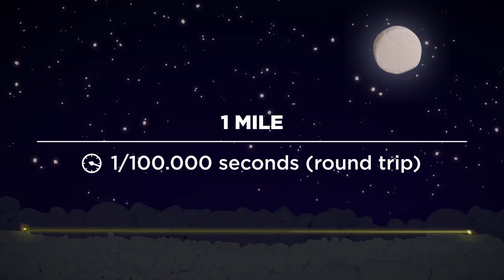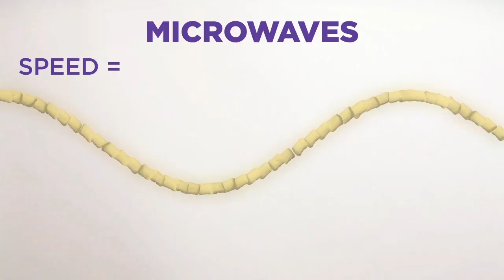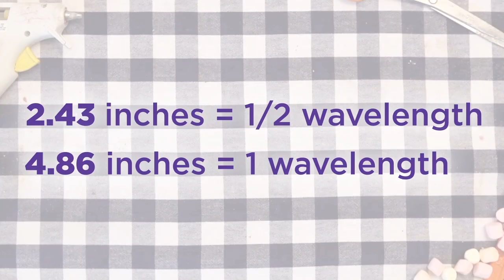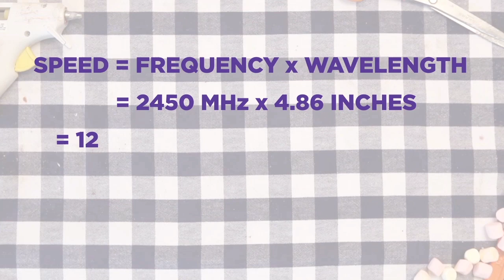Finding The Speed Of Light With Peeps | SKUNK BEAR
There's a new use for those stale Easter marshmallows you have lying around - calculating a constant that governs the universe.

Produced by Adam Cole and Ryan Kellman
Senior Editors: Alison Richards and Ben de la Cruz
Francophone: Claire O'Neill

The Battle by Adriano Banchieri (1634)
performed by Sylvia Kind on harpsichord

Additional sound effects by freesound.org users:

rhumphries
halleck
erh
plivesay
tmkappelt
bcamzero
qat
stevenbrown
syrinscape
ryansnook
dobroide
tbhicba
st303
robinhood76
tommccann